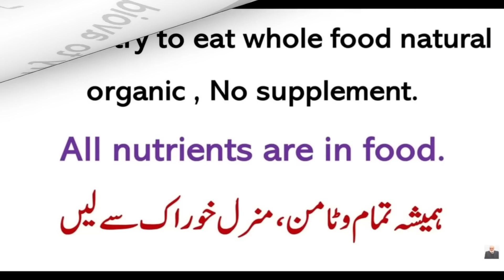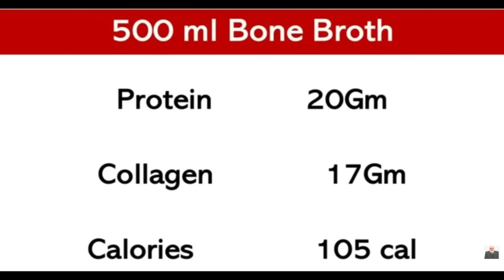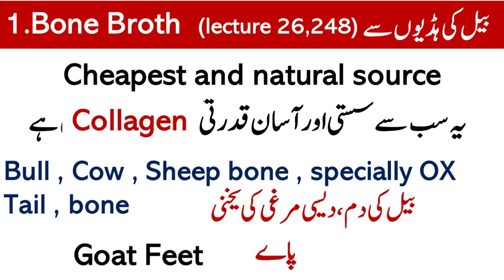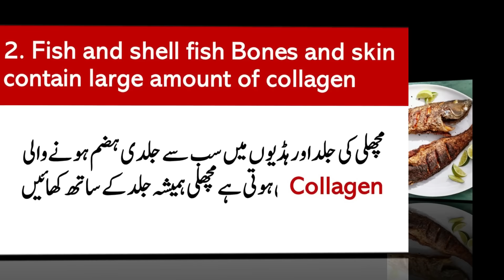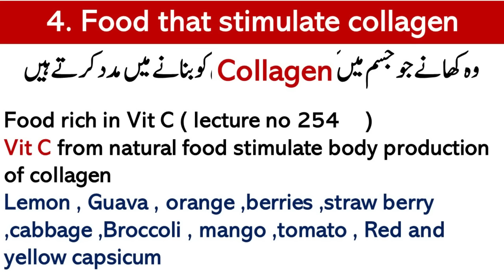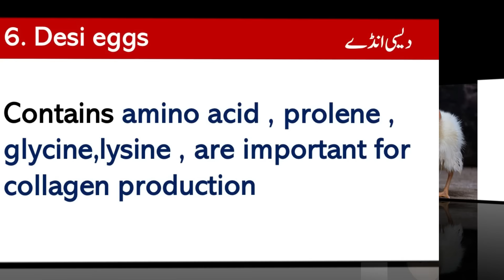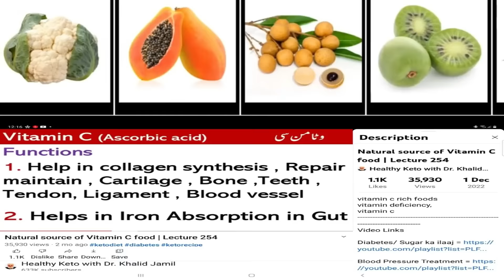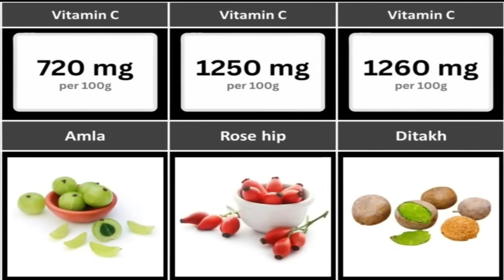Natural Collagen Rich Foods | Lecture 289